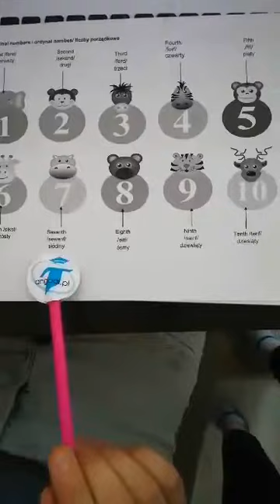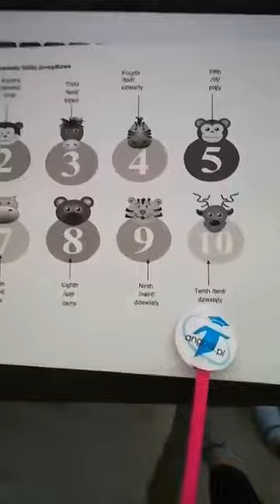Angoal ordinal numbers liczby porządkowe